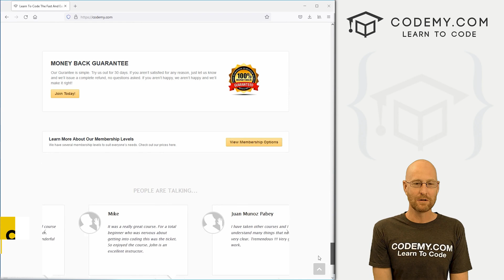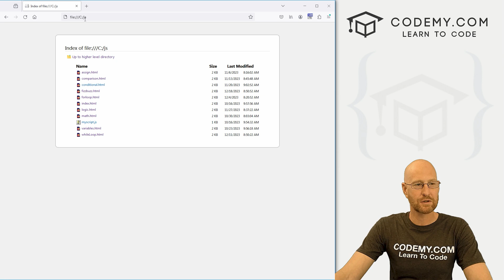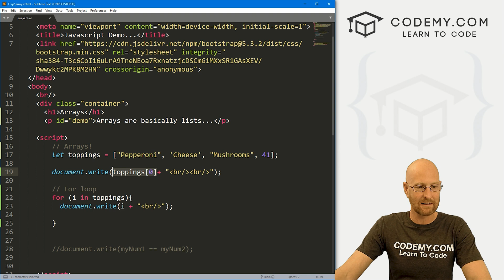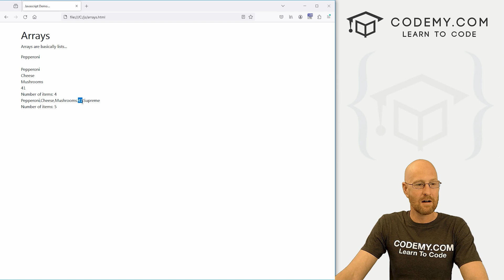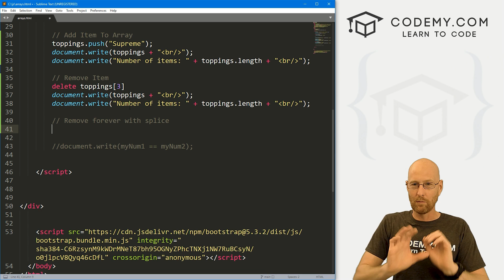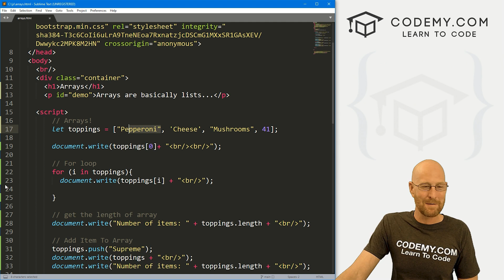Arrays - Javascript Programming 11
In this video we'll talk about Arrays in Javascript.

Arrays are basically lists of items, indexed by numbers.

The items can be text, numbers, variables, other lists, and a whole bunch of other things as well.

Timecodes

0:00​​ - Introduction
1:18 - Create an Array
2:26 - Print Out Entire Array
3:02 - Print Specific Item From Array
3:57 - Do Numbery Things
4:30 - Loop Through Array
6:08 - Get Length Of Array
6:43 - Add New Item To Array
7:38 - Remove Item From Array
10:00 - Conclusion